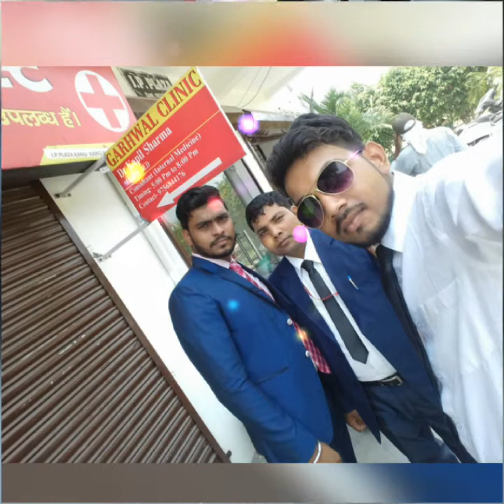Saurabh ganguli .behat photo vidoe